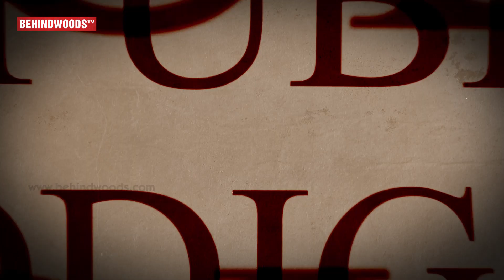CARTOONIST BALA: "Some People find My Cartoon as Vulgar" | RN 72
Cartoonist Bala got bail recently, and he addressed the press today and talked about his controversy Cartoon about Nellai suicide.